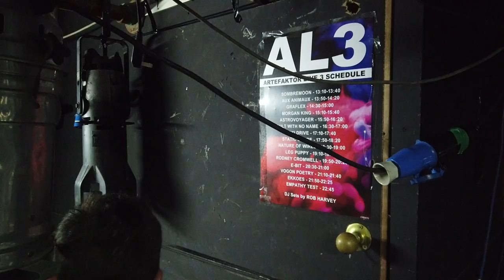AstroVoyager - Big Bang - VLOG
Discover the creation of the Big Bang project by AstroVoyager. Here is a special VLOG episode for special Big Bang set during ArteFaktor Live 3 Festival @Elektrowerkz London 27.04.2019